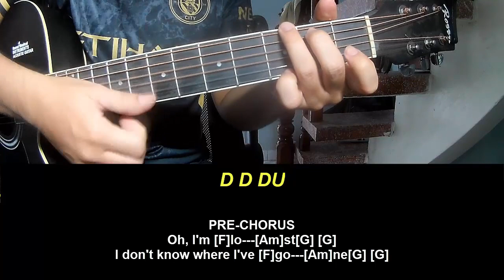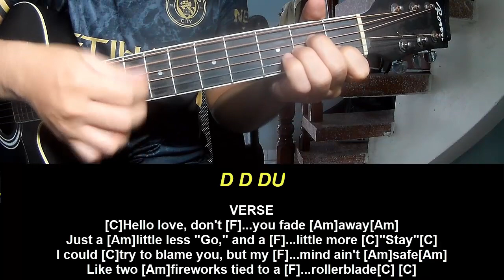Guitar Tutorial With Song Benson Boone Hello Love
Today, I will share with you Guitar Tutorial With Song Benson Boone Hello Love